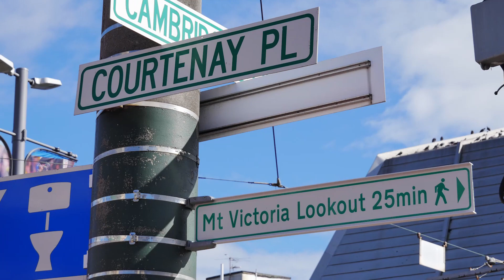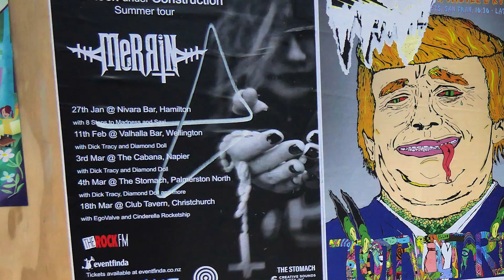NZ Day 4 - Wellington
New Zealand Honeymoon Part 4. February 20th, 2017.
Music track "Cause I'm A Man" by Tame Impala